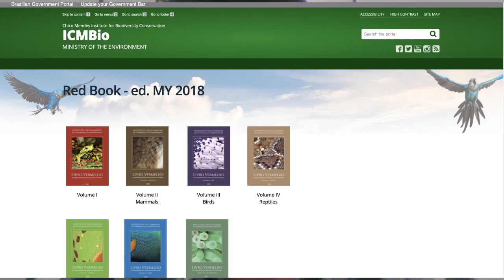Discussion of the transnational investigation into illegal trafficking of Brazilian Killifish Part 2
We continue the discussion regarding the recent transnational investigation and search warrants executed in cooperation between the U.S. and Brazilian governments. But today we do it from an entirely different perspective, that being a Brazilian's perspective.

I was very fortunate to sit down an have a very open and candid discussion with Luiz Tencatt a very well know authority and taxonomist of Brazilian fishes as well as a substitute professor at the State University in Mato Grosso do Sul, and post doctoral student at the Federal University of Mato Grosso do Sul.

Brazil is not only one of the largest countries in the world but also one of the fastest growing with its burgeoning population. Brazil hosts without question one of the most species rich when it comes to both flora and fauna and the incredible diversity of fishes is no exception.

Luiz offers us a glimpse into the challenges they face in maintaining this diversity of fishes many originating from extremely fragile environments, the struggles of bureaucracy in a fast growing country as well he offers us ways and means that us as passionate hobbyists can truly be a part of this effort.

I do hope you will take the time to watch the video in its entirety as Luiz makes some very important and crucial points.

It is my goal that this will be a starting point to make us all think a bit more about the lives we are responsible for, how truly fragile the natural habitats that some of these species come from and how we can best help preserve them for generations to come.

Thank you kindly for watching and your continued support of this channel.

Cheers!
Biggs